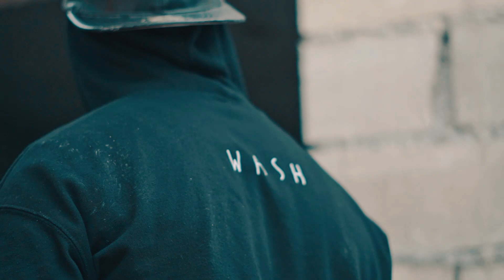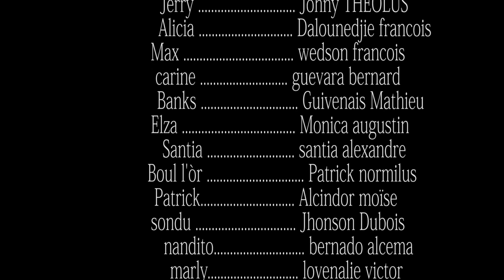Incompatible Désir 48